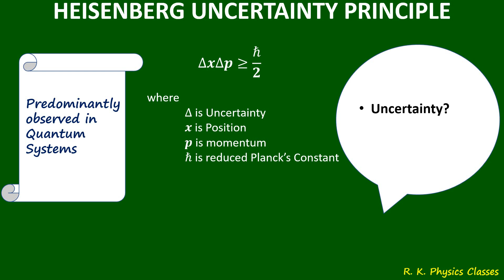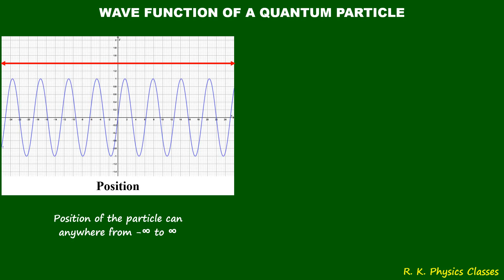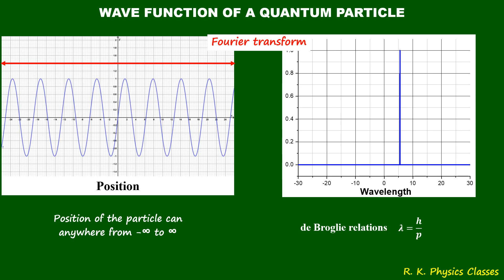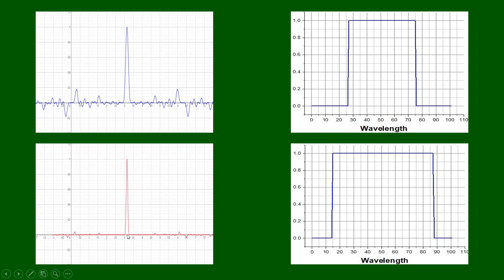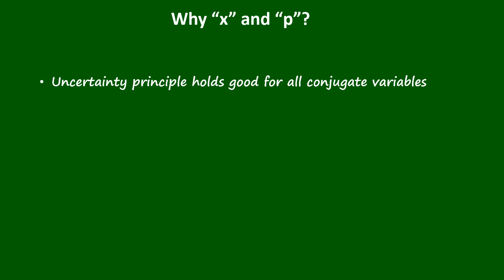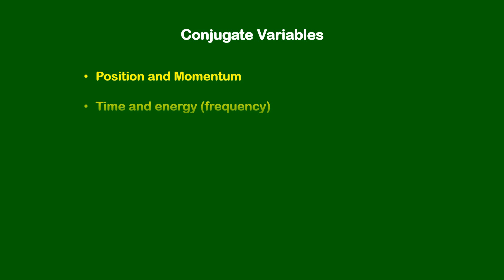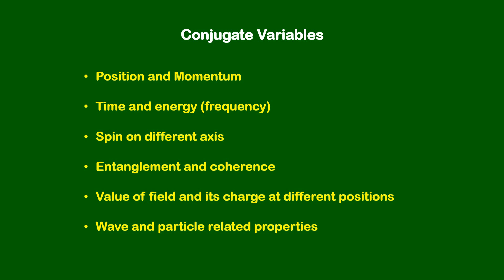Uncertainty Principle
Dear Friends,
In this video, we discuss about the uncertainty of conjugate variables.

About the Channel Moderators:
Karthickeyan and Roobala graduated their M.Sc (PHYSICS)  from Pondicherry Central University. They pursued their doctoral research in experimental soft condensed matter physics at IGCAR (Kalpakkam) and IISc (Bangalore) respectively. Roobala and Karthickeyan have qualified several national level entrance exams like GATE, CSIR-JRF, JEST, etc.

Looking forward to getting connected with you all...

With lots of Hope,
Dr. Karthickeyan & Dr. Roobala